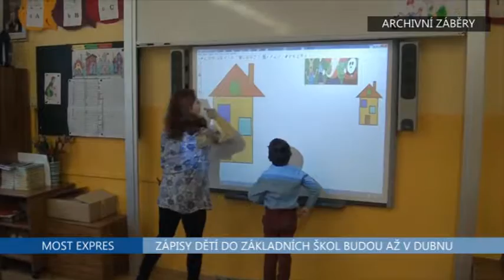Zápisy do základních škol budou až v dubnu